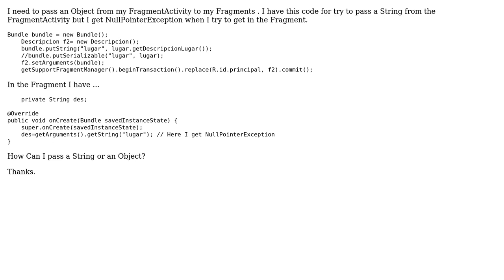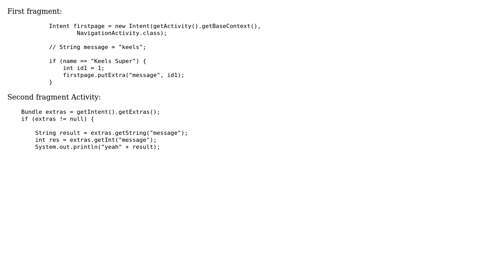Can't pass an Object or String from FragmentActivity to a Fragment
With thanks & praise to God, and with thanks to the many people who have made this project possible! | Content (except music & images) licensed under CC BY-SA | Music | Images & others | With thanks to user user3813437 user Isura Amarasinghe and the Stack Exchange Network Trademarks are property of their respective owners. You are responsible for your own actions.